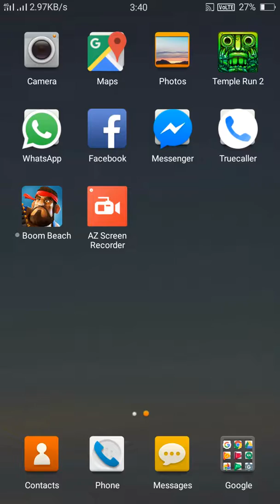How to play doctor driving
See this video for new games